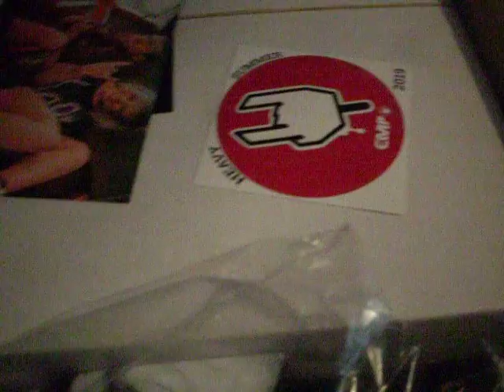EMP UNBOXING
Eli tässäkin EMP:n paketin avausta.